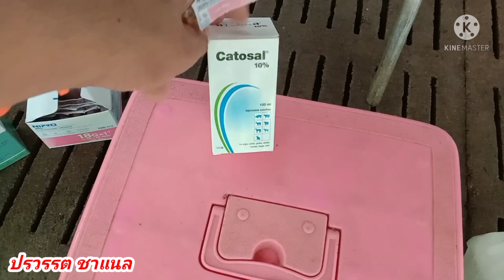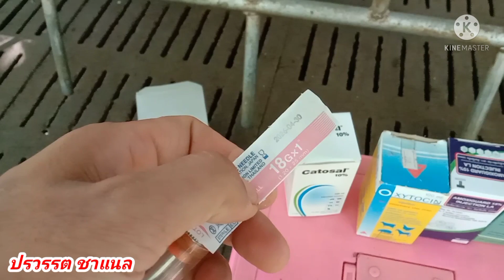ดูแม่หมูคลอดลูก | แนะนำให้ยาหลังคลอด @ปรวรรต ชาแนล